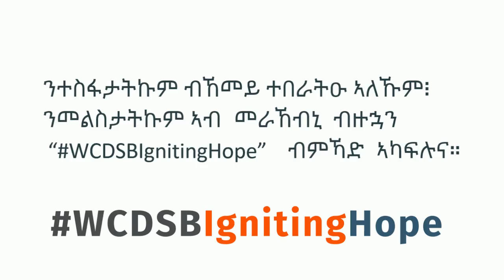How are you Igniting Hope? #1